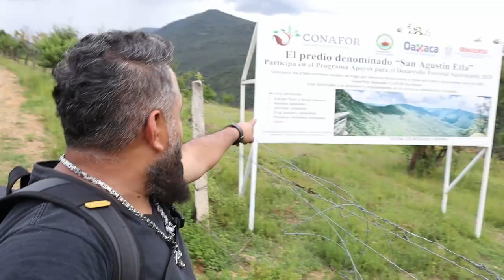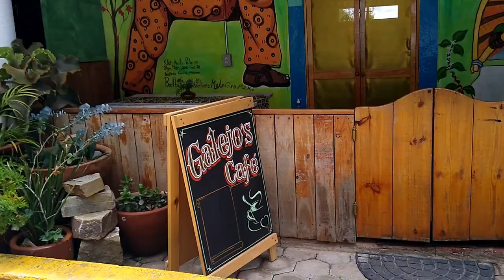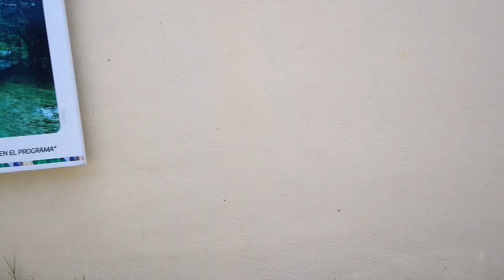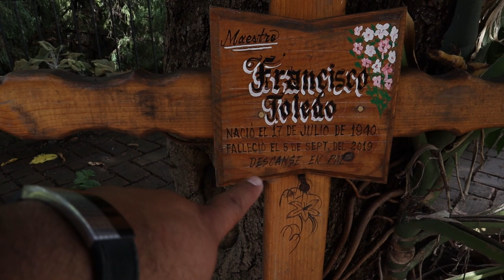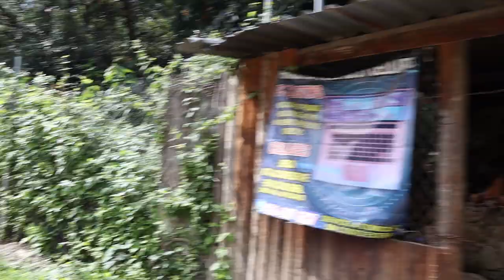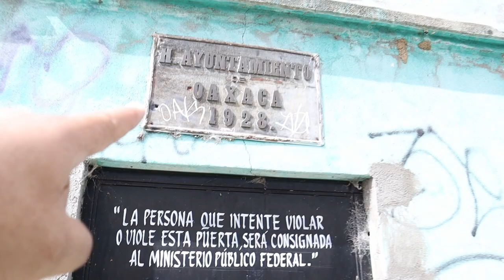PASEANDO POR EL BARRIO, VISTA HERMOSA, SAN AGUSTIN ETLA.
EN  ESTE VIDEO HAGO UN RECORRIDO POR   LAS TRANQUILAS CALLES  DE LA COLONIA 3 DE MAYO Y BARRIO VISTA HERMOSA, EN SAN AGUSTIN ETLA,  CON LA INTENCION DE MOSTRAR LOS PAISAJES Y LUGARES,  HISTORICOS, TIENDAS, FACHADAS  Y  COMERCIO, QUE PUEDE UNO ENCONTRAR AL ANDAR CAMINANDO POR ESTOS PARADISIACOS LUGARES.